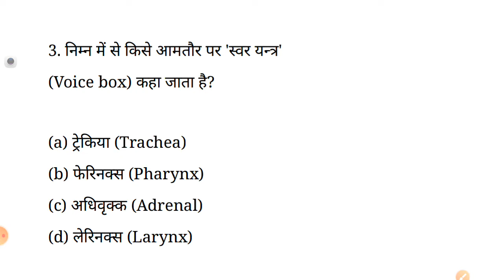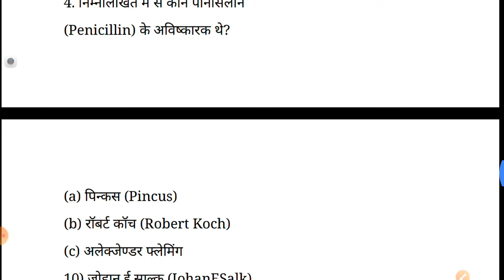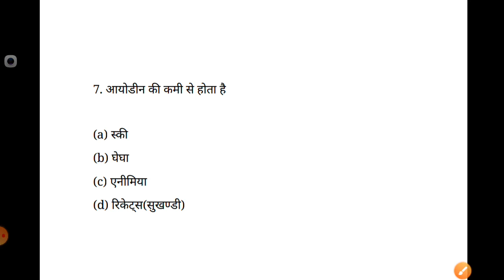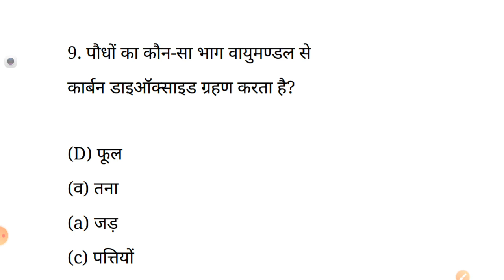NTPC CBT2 rrc group d exam date आ गया science का भंडार आपके exam में यही से छापेगा ज्यादा प्रश,,,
ntpc cbt2
rrc group d exam date
ntpc cbt2 exam date
rrc group d science top questions
 ntpc cbt2 science top questions
ssc mts
ssc gd
upp
all exam
rrc group d vigyaan
rrc railway group d exam date 2021 news
rrb group d exam date 2021 latest news today
rrb group d exam date 2021 latest update today
rrb group d exam date 2021 today news
ntpc cbt2 ke liye kitne marks chahiye
ntpc cbt 2 best book
ntpc cbt 2 book platformplatform
ntpc cbt 2 book pdf download
rrb group d form status kaise check karen
rrb group d application form prin
t#rrb_ntpc_je_group_d_registration_number_forgot
railway group d ka admit card kaise nikale
group d ka admit card kaise nikale 2022
railway group d form fill up 2022 last date
rrb 2022 notification hindi
rrb 2022 notification hindi me
railway recruitment 2022 apply online
rrc group d exam date 2022
ntpc cbt2 exam date 2022